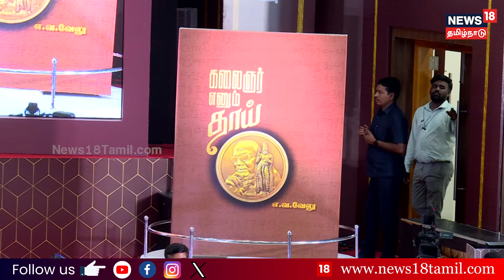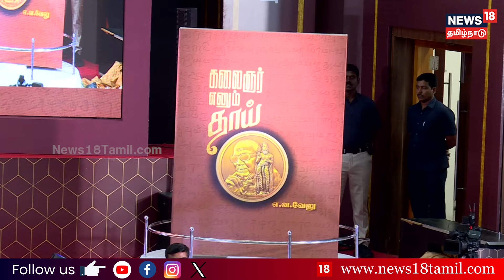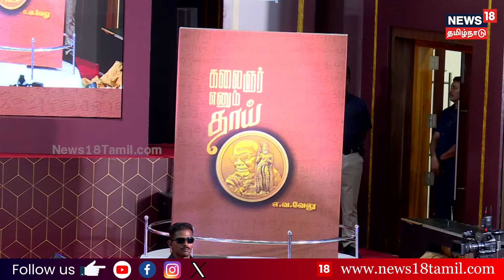Muthamizh Murugan Maanadu | "தமிழ் மக்களுக்கு கண்மணியா வாழ்ந்தவர்.." கலைஞரை போற்றி பேசிய ஆதீனம்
தமிழ் மக்களுக்கு கண்மணியா வாழ்ந்தவர்.. தூங்கும் நபரை தட்டி எழுப்பும் காவியம்.. கலைஞரை போற்றி பேசிய ஆதீனம்.